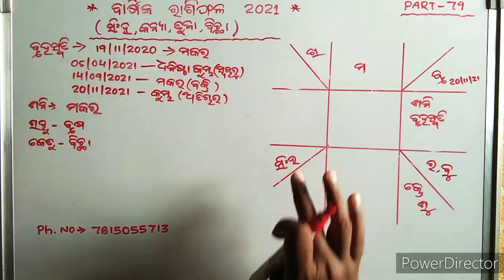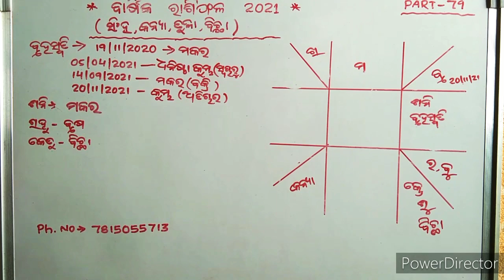ବାର୍ଷିକ ରାଶିଫଳ 2021(ସିଂହ, କନ୍ୟା, ତୁଳା, ବିଛା) PART-79